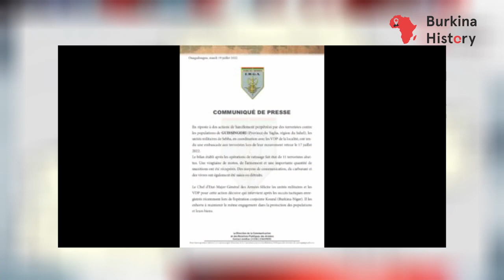LE FLASH INFOS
Burkina history TV